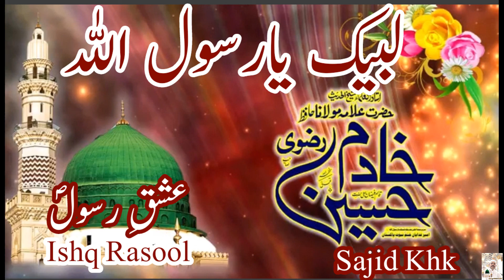Allama Hafiz Khadim Hussain Rizvi RA 2018 New Bayan Lahore Defence Qabrastan Kya Daikha/4KFULLHD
Qabar mai b Hazoor s.a.w.wne kamm aana hai jin k liye tum halal haram jama ker rahe qasam ba khuda mai defence mai giya wahan mai ne qabristan daikha aur koi aik b kisi k qabar per fateh perne wala nai tha